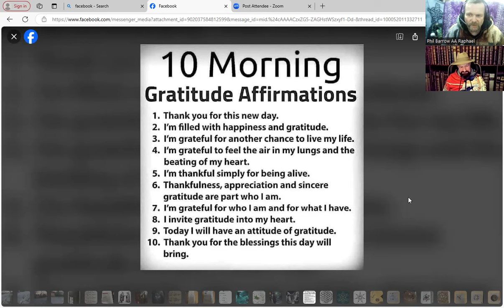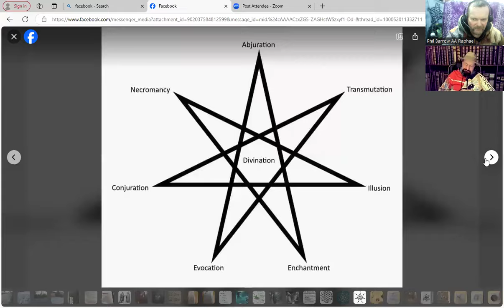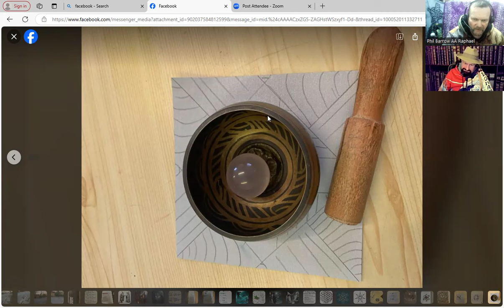Episode 5 -The Tale of Two Wizards - "Words, Spells, Grounding, Protection"-Dr Amir & Philip Barrow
Dr. Amir Jahangiri

Is a Lecturer in Computer Science, with a PhD in Brain-Computer Interfaces, and a Postdoc in Artificial Intelligence from the University of Essex, United Kingdom. He has also dedicated over 35 years of his life to the path of Spiritual Mastery and becoming a Master Holistic Health Practitioner. He is the creator of DRAGON REIKI, and a master of Reiki Drum, Kuji-Kiri, Qigong, Shamanism, PranaYama, Mental and Emotional Reprogramming, Crystal Healing, Light Language Activation, Spiritual Contract Revocation, Cord Cutting, Soul Shard Retrieval, Past Life Regression, Entity and Implant Removal, Ancestral and Family Karmic Clearing, Total Energy and Chakra Balancing, Psychic Defence, and Aura Repair. Amir Also reads the Akashic records and discovers Star Seed Origins. He can also assist with DNA Activations and upgrading the Light Body.